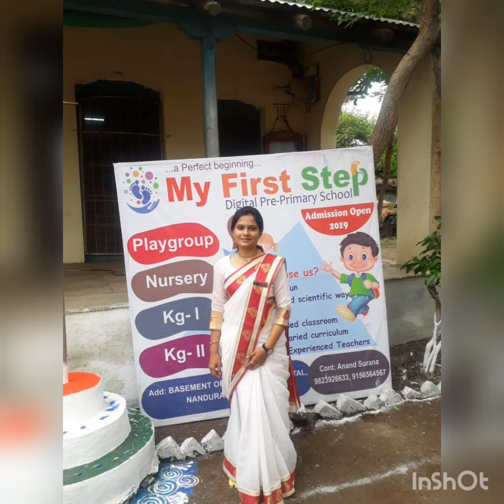Independence Day 74 celebration | Kids | Home Quarantine